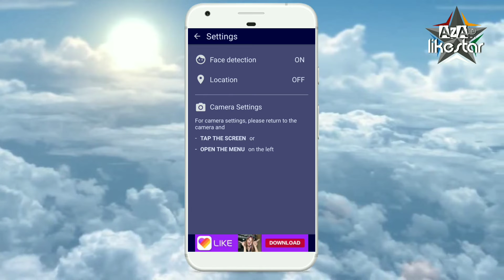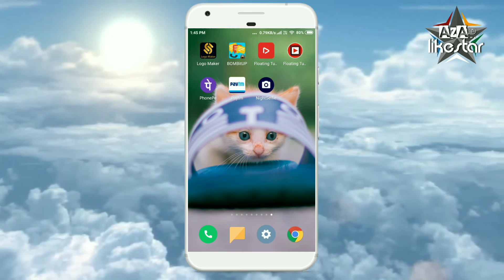Night selfie camera जैसे की जादु पूजा करोगे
About Channel We Are Focussed On App Review , Gadgets Review , Software Review ,New Mobile In Market ,Online Earning Script And Social Media Related Video. We are not promote any illegal content. We want everyone to know everything in Hindi .